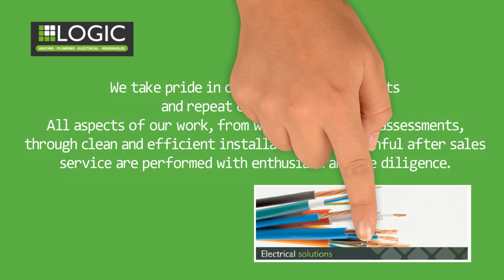Sales Co-Ordinator & Sales Negotiator vacancies.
We are currently seeking a highly motivated and enthusiastic member of staff to join our busy estimating department.

The daily roles will include ringing customers, pro-actively chasing up estimates along with booking in the estimator for their calls. Organisation and the ability to effectively manage paperwork, along with sales experience and knowledge of accounts would be an advantage.